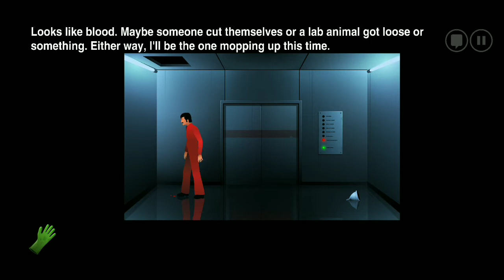𝓣𝓱𝓮 𝓢𝓲𝓵𝓮𝓷𝓽 𝓐𝓰𝓮 - 𝓒𝓱𝓪𝓹𝓽𝓮𝓻 𝓞𝓷𝓮 - 𝓣𝓱𝓮 𝓟𝓻𝓮𝓼𝓮𝓷𝓽 - 𝓖𝓪𝓶𝓮𝓹𝓵𝓪𝔂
In 1965, Joe worked as a worker painting and cleaning ships, then three years later, and in 1968, he joined the army, and a year later, and in 1969, Joe's period of service in the army ended, then he went to look for a job, then worked as a carrier for an advertisement for Buffett's restaurant, and two years later, in In 1971, he worked as a cleaner in a government institution, and a year later, in 1972, and from here the events of the story begin, Joe worked as a cleaner in the technology company Arcon, which is run by Mr. Hill, but while Joe was doing his work, he found an injured man in the control room from the ground floor From the company and the policeman caught Joe and accused him of killing the man, then he will go to the police station to interrogate Joe, and this is what we will learn in Chapter Two

في عام 1965 قد عمل جو عامل لطلاء السفن وتنظيفها ثم بعد مرور ثلاثه اعوام وفي عام 1968 قد انضم جوا الى الجيش وبعد مرور عام وفي عام 1969 انتهت فتره خدمت جو في الجيش ثم ذهب ليبحث عن وظيفه ثم عمل كحامل لاعلان مطعم بافيت وبعد مرور عامين وفي عام 1971 قد عمل عامل نظافة في احد المؤسسات الحكوميه وبعد مرور عام وفي عام 1972 ومن هنا تبدا احداث القصه قد عمل جو عامل نظافه في شركه اركون الخاصه بمجال التكنولوجيا والذي يديرها السيد هيل ولكن اثناء اداء جو لعمله وجد رجل مصاب في غرفه التحكم من الطابق الارضي من الشركه وامسك الشرطي جو واتهمه بقتل الرجل ثم سيذهب الى قسم الشرطه لاستجواب جو وهذا ما سنعرفه في الفصل الثاني